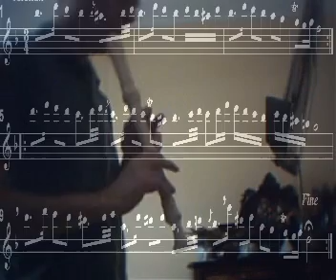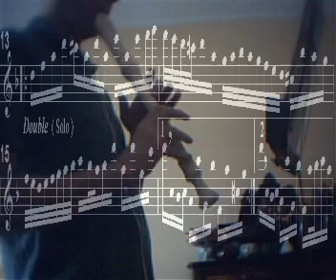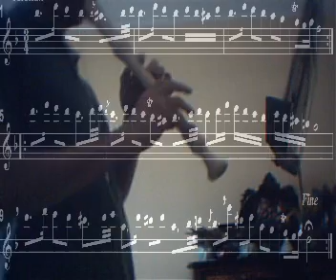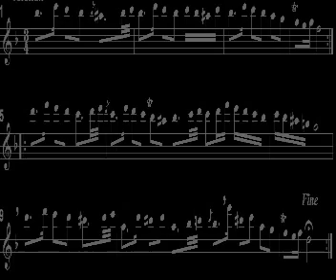Bach on recorder - Bwv 1067-5; suite n.2, mvt 5: polonaise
J.S. Bach (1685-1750): orchestral suite n.2 in d minor - Bwv 1067
(from the original for flute in b minor).
Movement 5: Polonaise & double (Moderato)
alto recorder: me
orchestra: midi file